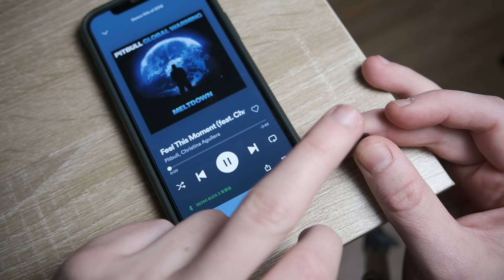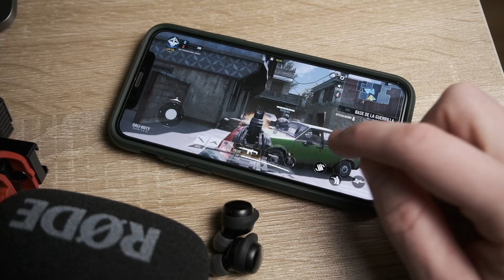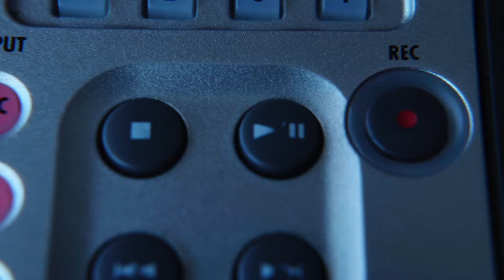✅ Redmi Buds 3 Lite REVIEW en ESPAÑOL 🔈 Los MEJORES de Xiaomi por este precio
🔥 En este vídeo te cuento mi experiencia completa con los nuevos Redmi Buds 3 Lite, unos auriculares económicos con una relación calidad precio brutal. Te hablo de su calidad de sonido, duración de su batería, diseño... todo al detalle para que sepas si merece o no la pena comprarlos a día de hoy.

🔴 Funda de protección que os recomiendo